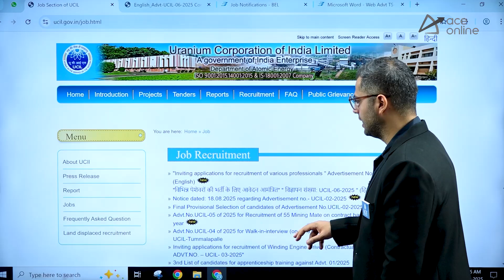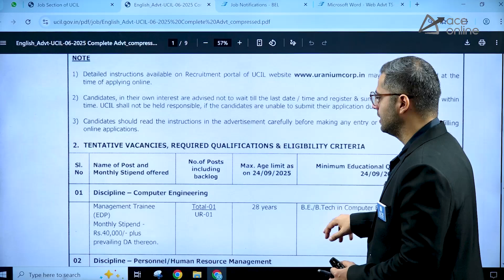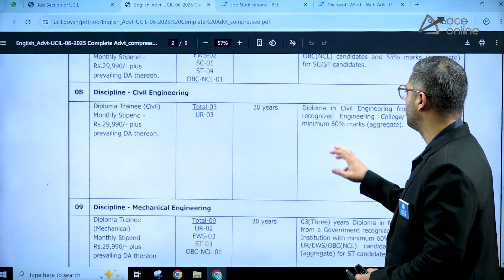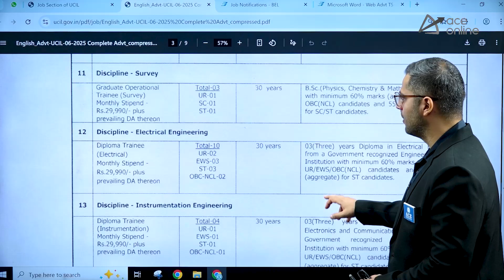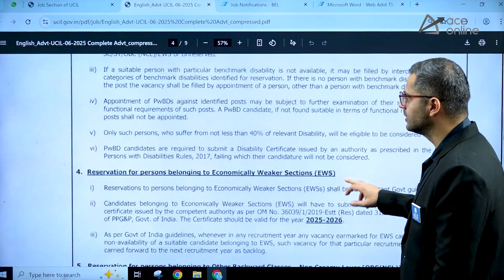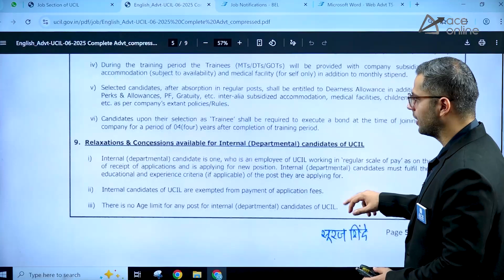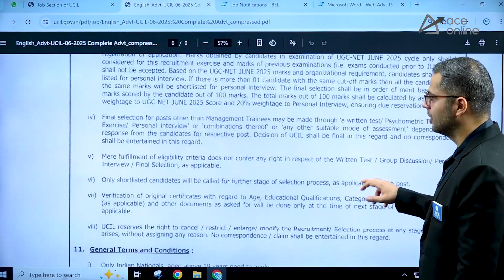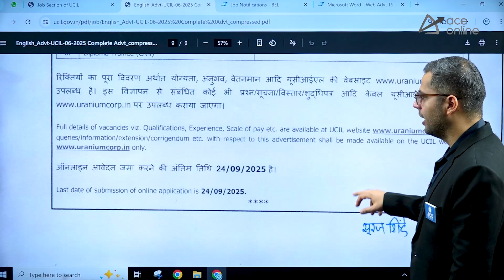UCIL Recruitment 2025 | Management Trainee for B.E / B.Tech | Last Date: 24-09-2025 | ACE Online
🚨 UCIL Recruitment 2025 Notification Out! 🚨
Uranium Corporation of India Limited (UCIL) invites applications for Management Trainee posts for candidates with B.E/B.Tech qualifications. Don’t miss this golden opportunity to work in one of India’s leading Public Sector Enterprises.

📅 Last Date to Apply: 24th September 2025
📌 Check eligibility, selection process, age limit, application fee, and detailed notification in this video.